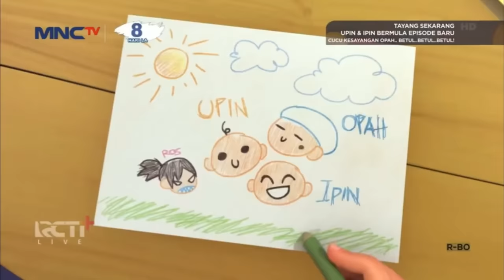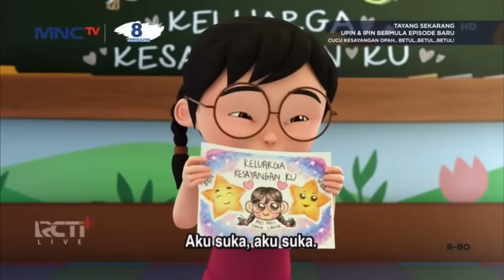Upin Ipin Musim 17 Keluarga Fizi Full Episode